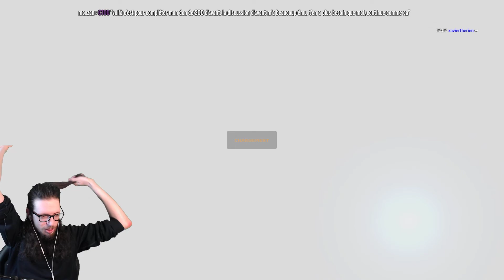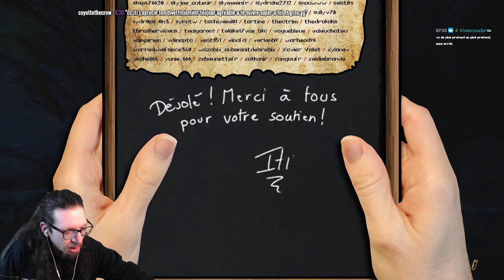🔴🎮 Black Mesa - pc - 09